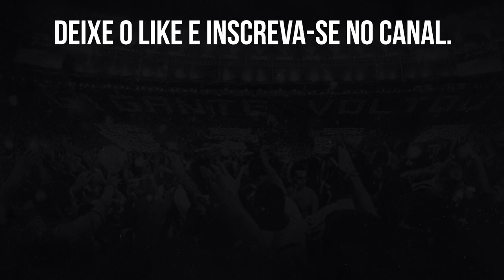⚠️JÚNIOR DIZ QUE JEFFINHO NÃO PODE SER RESERVA NO BOTAFOGO E O COMPARA A DENER